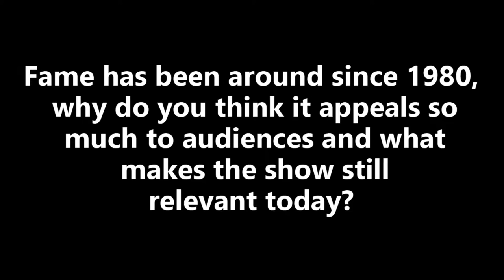FAME THE MUSICAL | Interview with Keith Jack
Based on the 1980 phenomenal pop culture film, FAME THE MUSICAL is the international smash hit sensation following the lives of students at New York’s High School For The Performing Arts as they navigate their way through the highs and lows, the romances and the heartbreaks and the ultimate elation of life.

At The Peacock from 11 September to 19 October 2019, book your FAME THE MUSICAL tickets today!